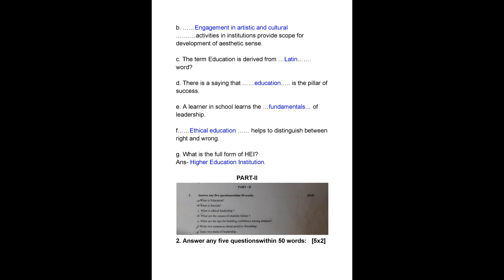4th semester ethics & values sambalpur University